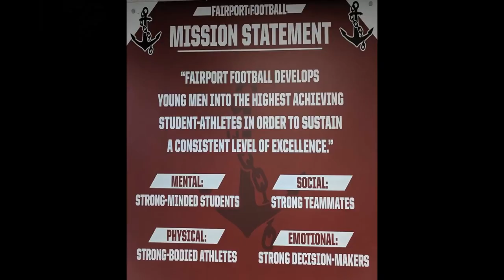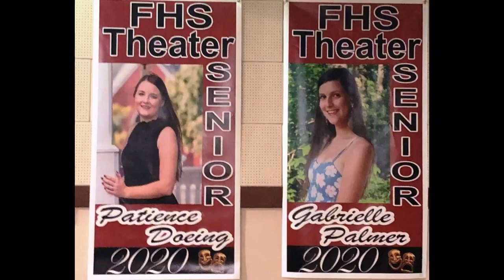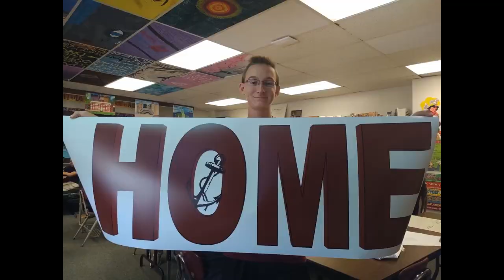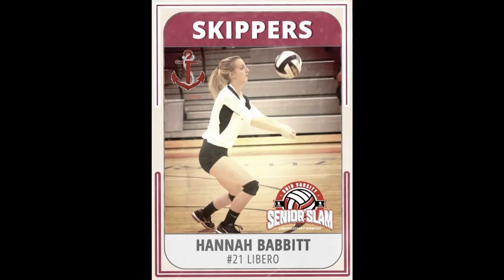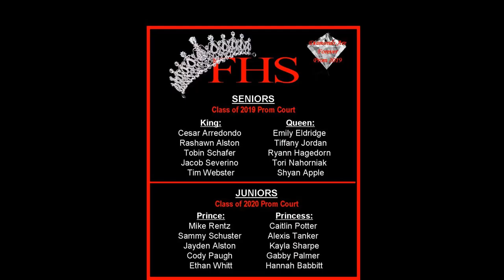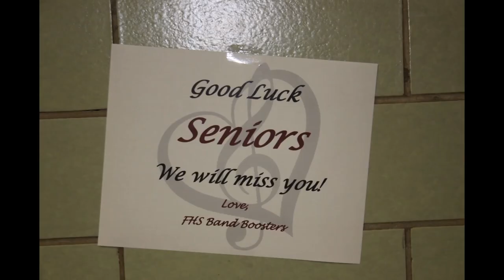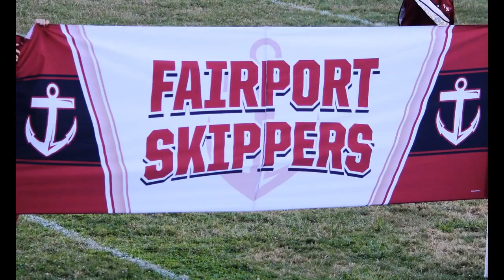Class of 2020 Tribute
Created for the FHS Class of 2020 - Congratulations!

Created by: Dee Dee Palmer and FHS 2020 Graduate Gabby Palmer